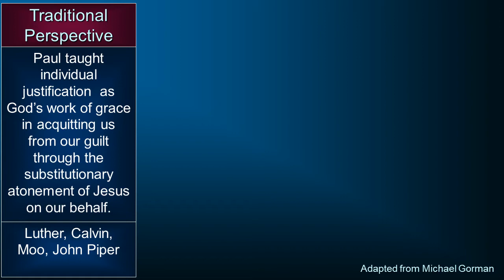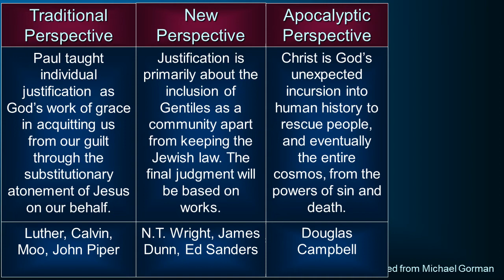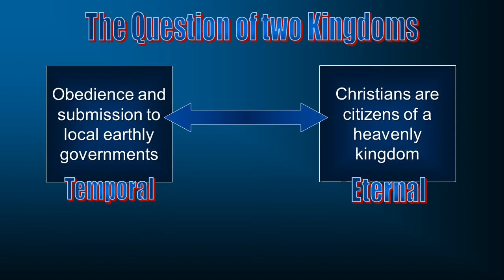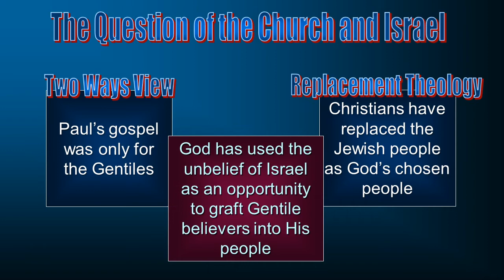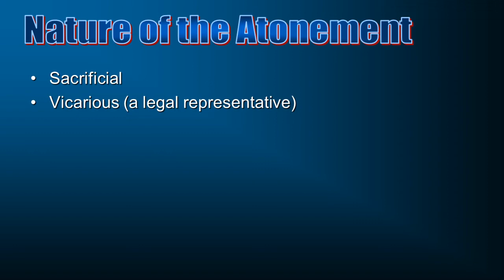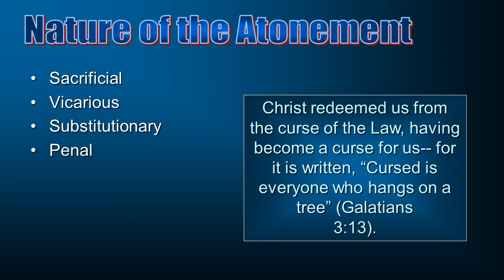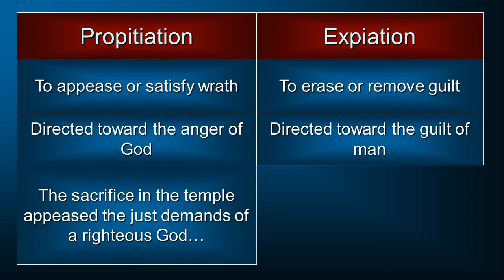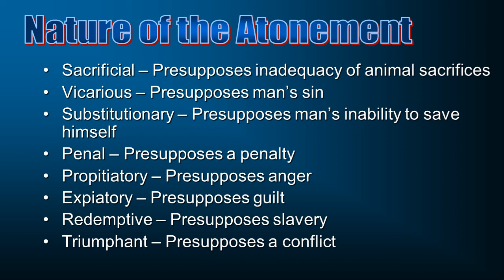Pauline Epistles 38: The Theology of Paul - Part 1